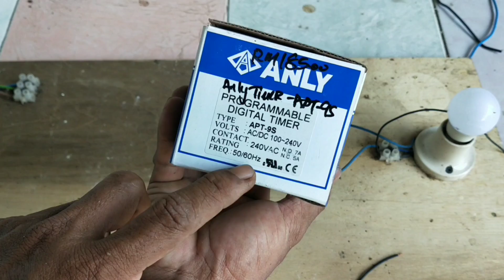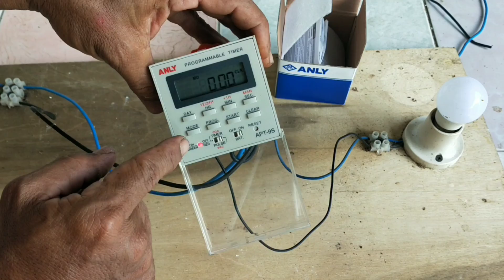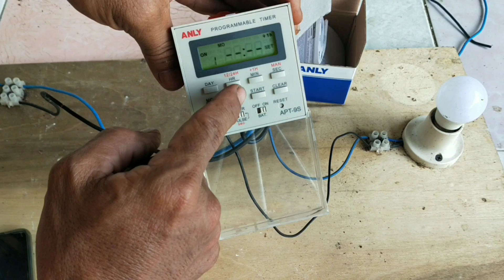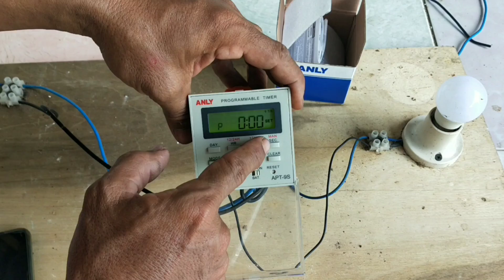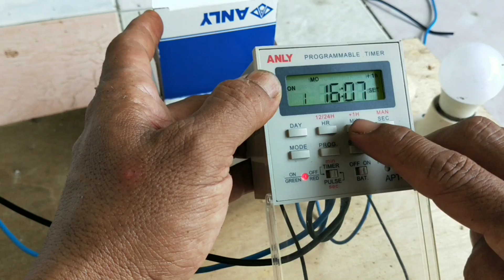🔴 cara pasang timer digital ANLY-9S ⁉️ setting timer digital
cara pasang timer digital ANLY-9S dan setting timer digital, kali ini kita akan berbagi pengalaman cara pasang kabel timer digital, cara memasang timer digital cukup mudah dan simpel, timer digital ANLY-9S ini bisa digunakan untuk timer lampu, timer pompa air, timer lonceng sekolah dan lainnya, timer digital ini bisa menggunakan volts AC dan DC,

semoga bermanfaat
terimakasih

cara pasang timer
cara memasang timer
cara setting timer digital
timer digital